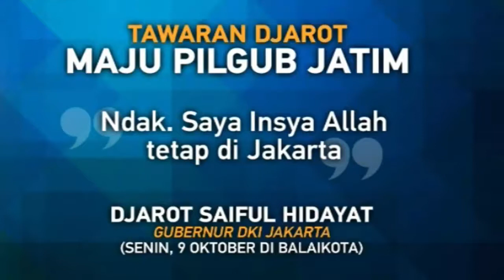Djarot Saiful Hidayat | Tolak Maju di Pilgub Jatim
Gubernur DKI Jakarta, Djarot Saiful Hidayat mengakui ditawari maju di Pilgub Jawa Timur 2018. Namun Djarot menegaskan bahwa dirinya menolak tawaran tersebut karena ia ingin tetap di Jakarta.